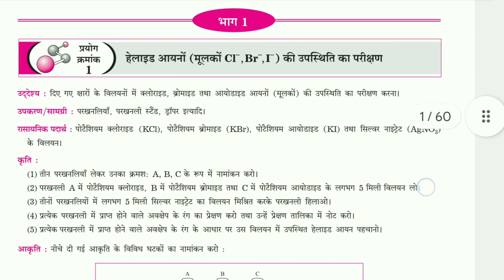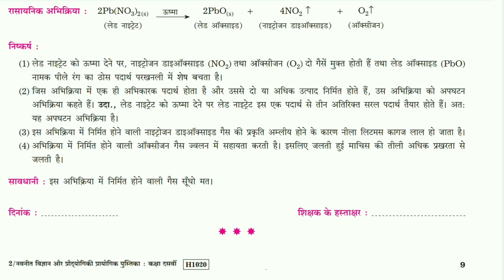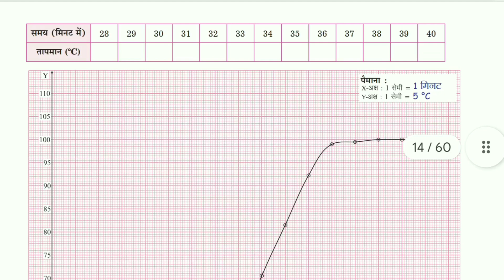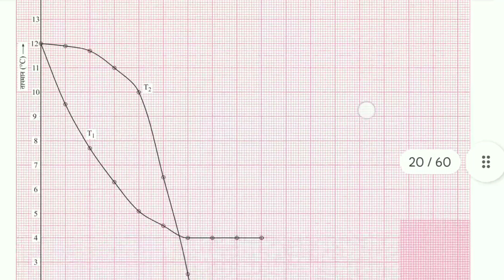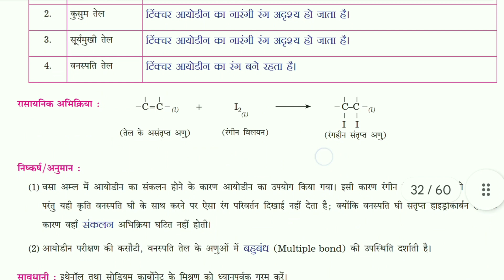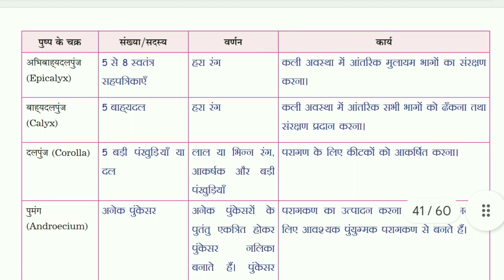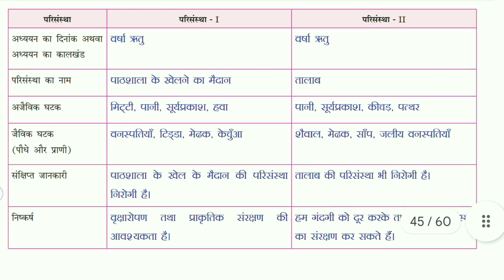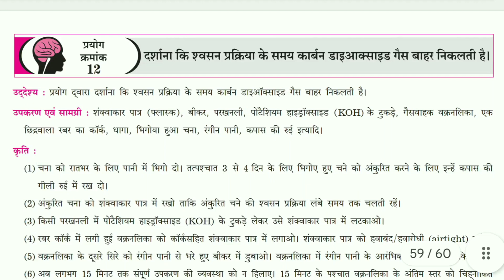विज्ञान प्रयोग |कक्षा दसवीं| हिंदी मीडियम